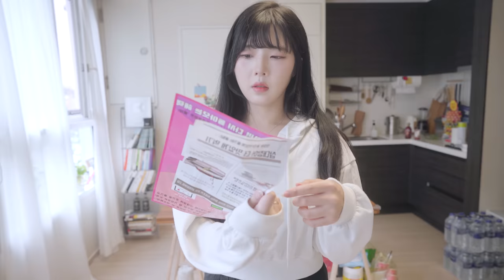아내가 장어를 준비했다…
안녕하세용 네루입니다🥺💖
한국에서 처음으로 장어 먹어보는 날. !!!
처음에 먹는 법을 봤을 때 장어를 싸서 먹는다고...!?했었는데
깻잎+쌈무+생강초절임+청양고추 조합 진짜 맛있어서
먹자마자 와아앙...왜 1kg만 시켰지???했어요ㅋㅋㅋ
복분자사이다도 장어에 잘 어울리고 엉엉엉ㅠ
남편한테 많이 먹이려고 했는데 누가 더 먹었는지 잘 모르겠네용...
또 시켜서 구워줘야징...
장어 좋아하시는 일본 부모님 바로 불러서 먹여주고 싶은 맛ㅠㅠ

참고로 장어는
삼대장어님의 국내산 자포니카민물장어 내돈내산입니다🤭🤍